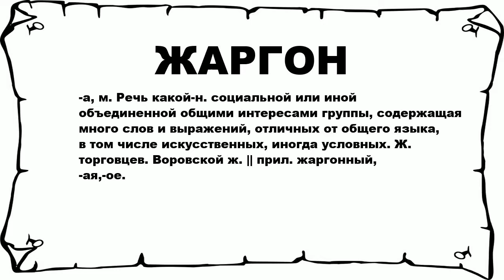ЖАРГОН - что это такое? значение и описание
Хочешь знать что значит ЖАРГОН? тогда слушай до конца.

 -а, м. Речь какой-н. социальной или иной объединенной общими интересами группы, содержащая много слов и выражений, отличных от общего языка, в том числе искусственных, иногда условных. Ж. торговцев. Воровской ж. || прил. жаргонный, -ая,-ое.